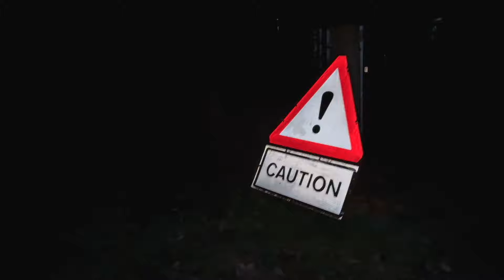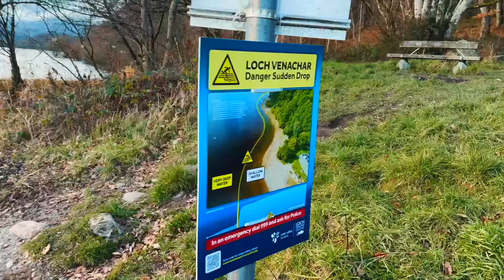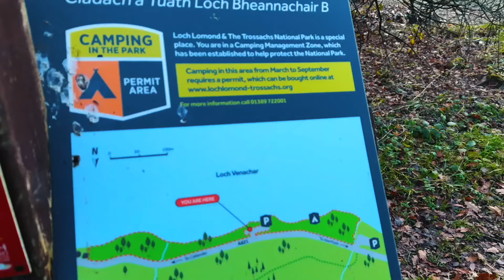I Got My FIRST KNOCK - MICRO CAMPER (VANLIFE UK)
The day finally came and I just got my first knock.  I went a trip to relax and get some songwriting done, I didn't expect to get the knock at this place.

⏰Timestamps⏰
0:00 - intro / coming up
3:00 - settled in
5:20 - songwriting session 1
7:51 - gas is too cold
9:25 - a beautiful but cold morning
13:41 - songwriting session 2
16:45 - new bed extension
17:40 - van showreel
19:06 - let;s go for a wander
22:48 - songwriting session 3
29:21 - making dinner outside
31:44 - and then it kicked off
34:50 - that's a wrap

☕️ As requested by many of you. Thank you, it's much appreciated...here's how you buy me a beer or a coffee

🔨 BUILD MATERIALS
✔️4 Way Super Stretch Lining Carpet
✔️Heavy Duty 2Pcs Folding Shelf Brackets
✔️U-Shape Furniture Edge Banding Self Adhesive
✔️4 Pack Stainless Steel Magnetic Door Catch
✔️Silver Insulation Foil Sheet
✔️Pack of 3 Aluminium Foil Tape
✔️JB Weld Epoxy
✔️Hammerite Rust Metal Paint
✔️(4 Tins) 500ml Super Strong carpet spray adhesive
✔️Folding Brackets Self Lock Leg Hinges
✔️3pcs Magnetic Adhesive Pads
✔️Dreamscene Winter Check Fleece Blanket
✔️25mm 1 Inch Wide Lychee Pattern Leather Strap
✔️Magnetic tape
✔️12V/24V Car Charger Extension-5.0 Metre
✔️Midge net

🪫 MY ELECTRICAL SETUP
✔️ECOFLOW Portable Power Station RIVER 2
✔️FIREFLY ENERGY Solar Panel Foldable 100W 12V
✔️Power Bank-30000mAh, Fast Charging USB C Portable Charger
✔️Dimplex 250 W Heater
✔️Kärcher WV 1 Window Vac

🍴 MY KITCHEN SETUP
✔️Inpress 5Ltr Water Container
✔️Pop-Up Basin Waste Drainer Kit
✔️Food Grade Silicone Tube, 5mm ID x 8mm OD, 1.5Meter
✔️USB Charging Electric Water Pump
✔️EcoSlurps Premium Stainless Steel Reusable Spork
✔️Camping Cooking Set with Non Stick Pan, Pot and Stove
✔️20 Jar Spice Rack
✔️Camping Stove

✔️Interior LED Spot Light 12V Ceiling Downlights
✔️Rope LED Lights

🛏️  MY BED SETUP
✔️DURAFOAM Foam Sheet For Upholstery

🚽  MY BATHROOM SETUP
✔️Leakproof Portable 1.2L Urine Bottle
✔️Foldable Portable Toilet

🚿 MY SHOWER SETUP
✔️Portable Rechargeable Shower
✔️Ridgemonkey Heavy Duty Water Carrier

🎹  MY MUSIC SETUP
✔️Solid State Logic SSL 2 USB Audio Interface
✔️LEWITT LCT 440 PURE XLR condenser microphone
✔️ARZOPA Portable Monitor HDMI/Type-C/USB-C
✔️Premium XLR Cable (Black, 2m)
✔️NEEWER Microphone Adjustable Suspension Mic Holder
✔️Logitech MX Master 3S
✔️OMOTON Rechargeable Bluetooth Keyboard for Mac and Windows
✔️UGREEN USB C Hub
✔️UGREEN USB C Hub MacBook Pro Adapter 5 IN 2 HDMI 4K
✔️Memory Card Reader
✔️Samsung EVO Select 512GB Memory Card